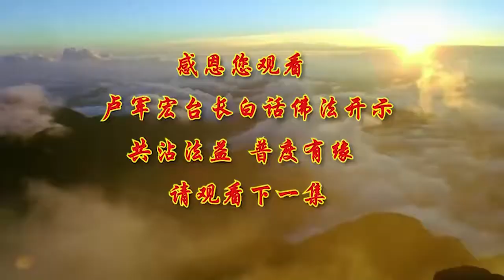【看师父说白话佛法】第四集丨卢军宏台长白话佛法开示 2020.2.28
好，我们各位的佛友大家好，今天师父继续跟大家讲白话佛法，白话佛法让我们明心见性，让我们能够理解深奥的佛法，就在我们的生活当中今天师父继续要跟大家讲，怎么样用佛法在你的生活当中，能够得到自己的心里的烦恼的解脱。

佛法的佛言佛语，有些话它是非常地具有哲学和哲理，佛陀、佛法人生，经常说了心念决定你的言行。就是你心中的念头，会决定着你的语言和你的行为，所以一个人的语言讲出来一定是你心里想过的，一个人的行为做出来，一定是你想过的，你有这个意念了你才会有这个语言和行为出来。

所以一个人未来想拥有怎么样的人生，取决于你现在的起心动念，如果你现在的念头好的，那么你人生就转危为安，如果你现在的念头经常是瞋恨、愚痴或者嫉妒，或者烦恼，那么你今后的念头就指导着你的语言和行为，让你变得更加地愚痴和烦恼。所以很多人一生烦恼，很可怜，就是因为他的起心动念的不正，让他的今后行为受阻碍，语言出来叫出言不逊，所以一个人能够要活出自我，也就是说你活着的人要离开自我，不要整天一开口就是“我”，这个是我的那个是我的，我受痛苦了、我烦恼了，凭什么我来受苦等等。你如果能够离开我相，你自然就不会去和别人攀比因为没有我了，你跟别人比什么？你就不会在意别人的对你的评价，因为你没有我相了嘛，对不对？就是太在意了。啊，他在我面前这么讲，啊，他这不是有意讲我嘛！你这个“我”字在，你就会在意别人对你的一些讲法，明明这个人根本不是讲你，你会拉到你身边来，你不讲我讲谁啊，这是人离不开我相，如果你能离开“我”了之后，你慢慢地会变得乐观，人也会变得坦荡，你的生命就会变得单纯。我问你们小的时候，一个小朋友纯洁吧，单纯吧，他没有我相，什么事情他都无所谓，所以他活得很自在，其实想穿了，我们每一个人的每一天晚上可能都是对我们的一个人生的考验，可能都是一次死亡。从早上一个黎明就是一次重生，所以过去有很多人经常在早上醒过来，第一句话就是：感谢菩萨 我还活着。谢谢菩萨的慈悲，不要再去为每一天欢喜的和悲伤的这个人生，再去纠结自己的内心，所以真正地人要懂得，人生最好的回报，就是能够放下烦恼、解脱痛苦，不要让自己束缚在欲望当中，所以很多人，因为我还要这个，我还要那个，永远地在欲望当中。还有的人师父说他你不要这样，你欲望太强。他说 我不是欲望，这是我的理想。实际上理想和欲望不能混为一谈的，欲望是无尽头的，是对物质的那些拥有，那叫欲望。

理想是什么？是你对精神上的一种充裕，精神上我想得到一些满足，那应该说是一种理想，所以当你在人间占有的东西越多，你慢慢地就会被这些所拥有的财啊、物啊、名啊、利啊所束缚。因为你再多它也会离你而去，名守不住，财物守不住，一切都会离去。你把这些名利攥得再紧，到最后还是两手空空，都是两手空空。所以我们要学会选择，选择什么呢？填补心灵空虚。选择填补心灵空虚的意思就是不要错过，任何对心灵改变的机会，怎么样来改变你的心灵，把“我”字变成大家，把自己的小我变成一个大我。你比方说，你说：我吃亏了，你就说，我们大家吃亏了，对不对啊？我赚便宜了，应该说大家赚便宜了，那你就把我相慢慢地消除掉，你心灵就不会空虚。

不是为自己活着，因为为自己活着的人就天天斤斤计较，所以，我们说莫计人生小账啊，一个人一生有多少小小的账啊，左一笔右一笔的要学会放弃，学会放弃，放弃诱惑，放弃诱惑的人会拥有新的机遇。抓住不放的诱惑，你慢慢地会负重，必至步履艰难。负重就是你不肯放下，背在身上，时间长了，你就会走路都会觉得很艰难。所以我们做人，无事心不空，有事心不乱，大事心不畏，小事心不慢，跟大家解释一下，没有事情，但是心中要念经，要想着众生，你就不会觉得颓废，不会觉得没劲、没意思，有事心不乱，不管碰到什么事情了，心不要乱，慢慢地一件一件做，一件一件把它做好。大事心不畏，做大的事情的时候，心不要畏惧，不要害怕，因为大事也要做，小事也要做，大事也能把它做好，小事，心不要轻慢它，也要把它做好，叫小事心不慢。所以想通的人，人生悲欢离合，甜酸苦辣，都是在于你心的开始，酸也是你的心酸啊，苦也是心苦啊！甜也是我心甜啊，辣也是我心里觉得辣辣的，甜酸苦辣都是你的心造成的，所以心态要好，有什么过不去的大坎儿。

人生走到今天，身在红尘之中，你只要以善为本就可以了嘛，有所为，有所不为，我去做了，我好像又没去做过一样，做了就做了，没做就没做，做了又像没做一样，没做又像做了一样，心无罣碍啊，你心自然就趋于平和、宁静，就如开放的莲花一样，自然从容。它不为谁开，也不为谁落，所以学佛的人 想得开的人，他一切随缘，该我的就是我的，不该我的就不是我的，该拥有的就是你的，不该拥有的 会给你带来灾祸。所以人生的道路并不是只有一条，很多人的绝望就是因为这条路他觉得没路可走了，他才选择了绝境。所以我们人生，学佛人必须远离悲苦，这些悲苦都是给我们的一种考验，有的时候很快过去了，有的时候过去得比较慢，但是一切都会过去，有的时候平坦的路都是比较地拥挤，学佛的路，有很多的法门大家在挤在一起，要想一想，我们不管碰到什么事情选择好自己的路，走自己的路，因为只要心有勇，行之力就是心里要有勇敢。行为要有力量，思维要拥有智慧，永远矢志不移，你一定能成功，所以很多人没有缘分，会错失很多的事情，这是人生的常态。

没有缘分就没缘分了，错失了也没有办法，不要有太多的悔恨和痛苦，当我们走了很远的时候，再回头望望那些过去的人与事情，早已消失在你的记忆当中。所以真正的人生，是在你真正不懂的时候它是很美好的，当你一旦懂事了，进入了人我是非当中，你的生活变得非常地烦恼和忧伤，因为你感受到的不是那种纯洁，而是那种人间的红尘中的尔虞我诈。所以希望大家要改变命运，不是靠机遇，靠你的心态。心态好的人，万事都能变得好，心态不好的人，什么事情，就算一件好事，你也会得不到一颗安宁的心灵。所以希望大家一定要懂这些道理。

过去我们人生讲三十而立，哦 一个人三十岁了，你应该自己能够独立了，立什么，学佛人应该立什么，过去讲立生 立业 立家。我们应该立志，好好地离苦得乐 学佛学法。

人家说四十不惑，不惑之年，大家知道什么叫不惑吗？不迷惑了明白了，那你明白了什么一般的人，明白了社会了，明白了自己了，明白了人跟人这么复杂了。而我们学佛的人四十不惑，应该不迷惑被人间的欲望所缠绕，大胆地走出烦恼，不贪 不瞋 不恨。

过去讲五十知天命，你知道了什么叫天命吗？实际上用现代话讲我知道了人生命运轨迹啊！就是生孩子啊 结婚啊，找工作啊 赚钱啊，给自己人生定个位啊。哎呀 我这个事情做错了；哎呀 我那个事情做错了，你知什么天命啊？你应该知道五十了，赶快修行了，赶快帮助别人了，因为留给你帮助别人的时间不多，留给自己改变自己心态的时间也不多，留给你忏悔，念礼佛大忏悔文的时间都不多了，这才叫五十知天命。

过去讲六十耳顺，看透了，看透人生生命了，名利带不走，生命很短暂，我想通了，我六十了，做也做不动了，我也不会再为那些钱去痛苦，去煎熬了，你明白了什么，你六十了，你应该知道可能要换一个景点去旅游了，赶紧要让自己找好下一个旅游点，那么就是西方极乐世界，或者就是我们回到观世音菩萨母亲的身边，那么怎么样，应该怎么做呢？就是应该念经 许愿 放生，多做功德 帮助别人，众善奉行 诸恶莫作，如果你们今天还在作恶，你怎么样能够成为一个好人呢，要放下自己。

七十，过去说人到七十古来稀，因为过去的人，活得并不像现在人这么长的，有的热的地方人活得很短，那么七十从心所欲怎么样去做呢？顺其自然，随遇而安，实际上学佛人到了七十了，就应该知道好好地修身养性了，好好地念经，好好地理解佛法。但是我们很多人一生还在追求，到了七十了还在追求一些名啊利啊，那么你只能在红尘路上更显得孤独。因为你所走的路、人生的路，有的是通向渡口 没有船，有的是通向荒漠 没有骆驼，我们人生走到哪一站算哪一站，没有目标。

你就会失去了你的前进的方向，所以人为什么苦，因为人跟人的心里的距离在越拉越开，因为不能够想同一个事情，不能够与日月同眠，不懂得怎么样能够珍惜彼此之间的缘分。

所以人就会形成不能让自己一生得到圆满的结果，所以佛说了： 生出来很苦，老了想吃什么东西吃不动了，很苦，走路想去玩了，玩不动了，苦，病了最苦，死了更苦，还有爱别离，喜欢的人 你离开他了，你这种苦啊，还有怨长久，就是怨气啊，不愿意看见的人，你天天得看到他你又很讨厌他。还有求不得苦啊，天天想把这个事情求到身边，求不得也是很苦。还有放不下苦，天天挂在心中放不下，很痛苦。

所以佛说，命由己造，相由心生，你的命是你自己造成的，你的相也是你自己造成的，你天天动心你的相就在动，你动善心，你的善相出来。你动恶心，你的恶相出来，所以很多人说你这个是坏人，你就会恶形恶状，所以只有学佛的人要懂得万物皆不动，心不变 万物才会不变，你对人家还是这么好，别人还是对你这么好。

坐亦禅，行亦禅，一花一世界，一叶一如来。什么意思啊？坐着那里也有智慧，站起来做事情也有智慧，不管做什么事情都是你的禅定，都是你心中有这个世界，有这个道场。你每一件事情，做一件事情，你就像佛一样地在做，就是一叶一如来，有一个诗人讲，春来花自青，秋至叶飘零，什么意思啊？春天来了，花自然就青了，很漂亮，秋天到了，叶就飘散了，叶子，花的叶就飘零了，所以无穷般若心自在，叶子、树叶、春天都会变，秋天都会变。

而我们无穷的智慧，你的心、智慧的心永远是自在的。永远是这样的。不会变的，所以希望大家语默动静体自然。语言要默，就是少一点，动，就是行为要安静，你的整个身体 整个的人生就会自然。不要看见一件事情就心动，不要看见一件什么事情就来不及地怎么样做，你就慢慢地被人家发现，你这个人坐不定 站不住，就是静不下来，其实人生啊 日复一日我们放下了很多啊，有的不想放的也放下了。

师父跟你们说白话佛法，你一生千方百计想得到的很多东西，你精打细算，最后失去了，你一生当中求不得，你拼命地烦恼 想去把它得到，最后失去了。你一生当中斤斤计较，你没有得到任何，你只是结怨结得越来越多，你贪这个，要这个什么都要，你的贪心不灭，你造了多少的孽啊？你把别人手上的东西拿过来，把自己喜欢的东西藏起来。你慢慢地，你在人生觉得享受了很多，但是临终的时候你又能带走多少？

🎁❤️🌹佛书法宝免费结缘， 加拿大观音堂文化中心欢迎您！
1️⃣ 观音堂共修暨免费素餐：每周六 2:30pm-6:30pm
素香禅心厨艺班: 隔周四7:00pm